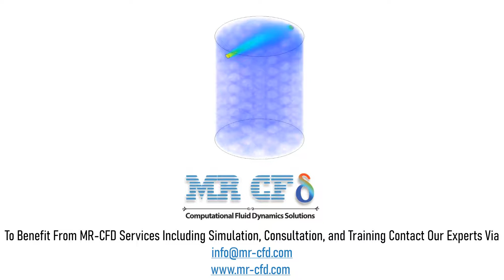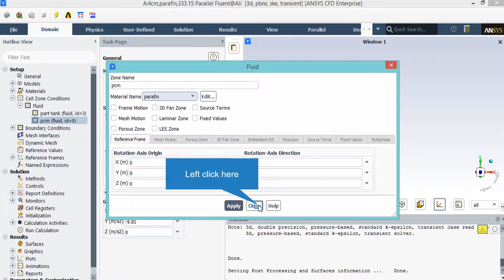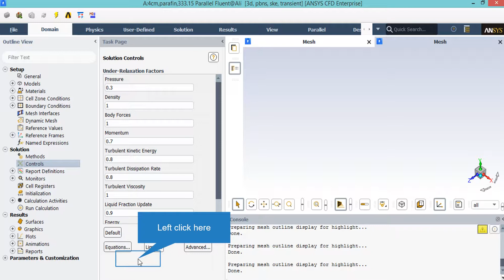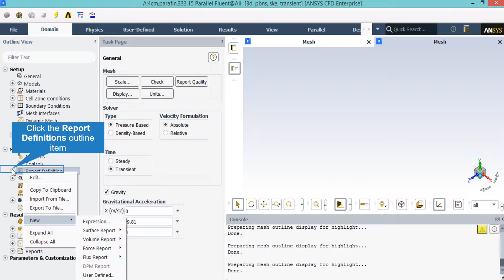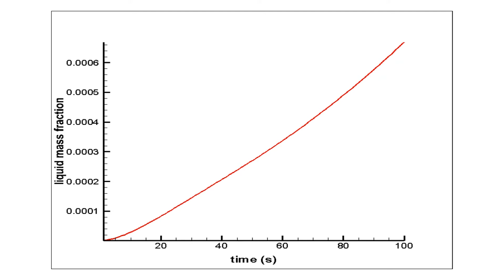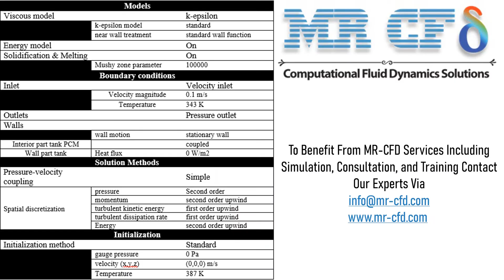ANSYS FLUENT Training: Storage Tank containing PCM CFD Simulation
The present problem simulates the performance of phase change materials (PCM) in a storage tank. These PCMls are a set of spherical shapes inside the interior of a vertical cylindrical storage tank. The function of these PCMs is that the water flow from the inlet pipe located at the top of the tank enters the internal space with a velocity of 0.1 m.s-1 and a temperature of 343 K. Then, the water flow, comes out of the upper part of the tank. Due to the fact that the nature of the PCM of the present model is based on the phase change between the two solid and liquid phases, the Solidification and Melting model has been used for simulation.

Because the simulation process is transient over time, the simulation time is in the range of 100 s and with a time step size of 1s. This simulation has been done in several different modes; Thus, two types of PCM of paraffin and sat-g have been performed in spheres with a radius of 4 cm and 5 cm and at two different melting temperatures of 333.15 K and 332 K, respectively.